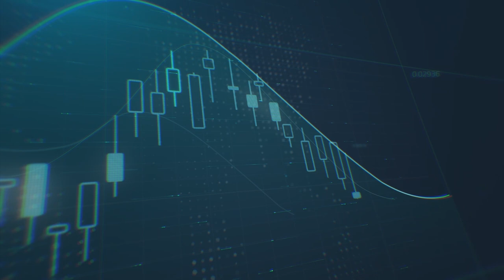ما هي تأثيرات محضر الفيدرالي الامريكي على الاسواق العالمية